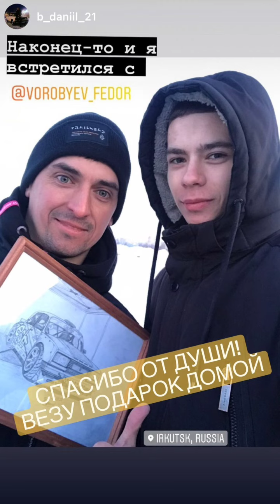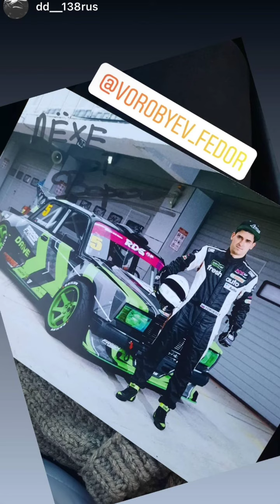Фёдор Воробьёв (Instagram stories от 23.02.21)